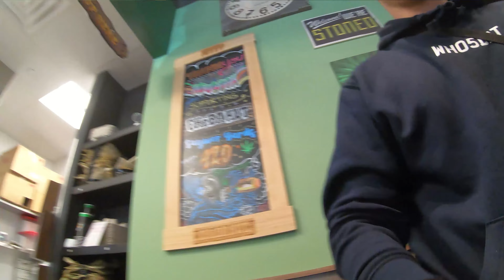Record Breaking Ebike Rideout in Texas MEGA RIDE Part 1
Texas surron megaride Houston Texas was surprised with 120 surron ebikes

Mods on my Bike

Shimano H03C Metallic Disc Brake
Motorcycle Wide Foot Pegs MX Foot
FootPeg Support Brace
DB Riser Kit
Shinko 241 tires
Gold Stripe Vinyl